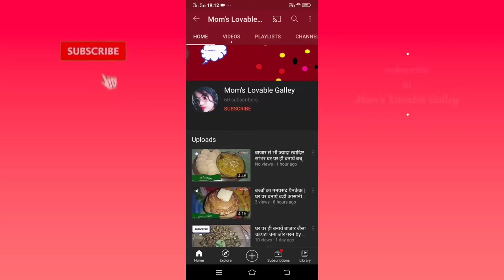Momos ठेलों पर बनने वाले मोमोज से भी ज्यादा स्वादिष्ट मोमोज घर पर बनायें by mom's lovable galley